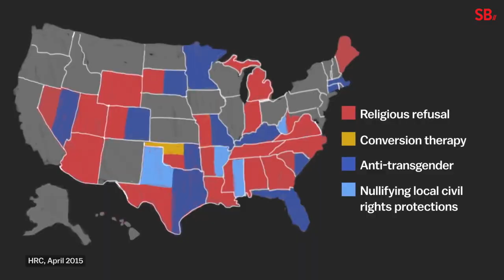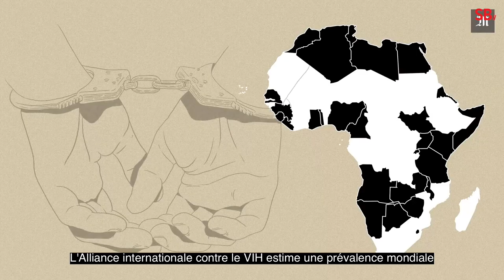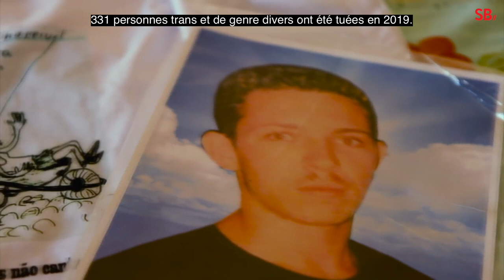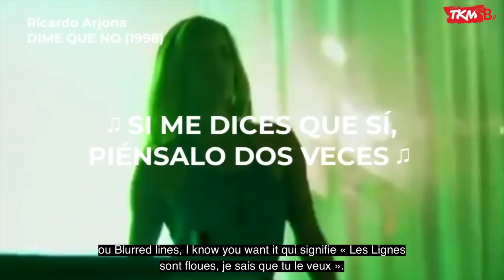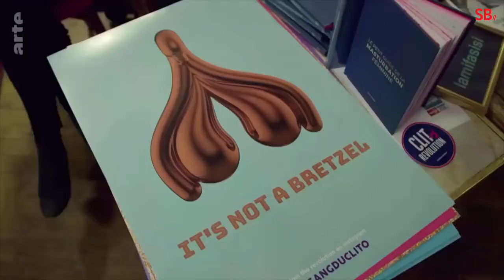Diversité et inclusion 1.0.1 - Jour 4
Bienvenue au jour 4 de notre cours Diversité et Inclusion 1.0.1.!

Aujourd'hui, nous parlerons du rôle des stéréotypes dans notre vie romantique et sexuelle. Ce sujet semble très personnel et pas vraiment pertinent dans un contexte professionnel mais le système ne s’arrête pas à la porte de nos chambres.

Notre attirance pour d’ autres individus n'est pas seulement déterminée par notre biologie mais aussi par ce qui est considéré comme attractif dans notre culture.

Premièrement, l'hétérosexualité est considérée comme la norme. C'est ce qu'on appelle l'hétéronormativité, la croyance que l'hétérosexualité est le mode «normal» d'orientation sexuelle.

Cela fait seulement 30 ans que l'homosexualité n’est plus considérée comme une maladie et pourant, dans de nombreux pays ou familles, les personnes homosexuelles sont encore envoyées en thérapie de conversion.
Il est toujours illégal d'être LGBT + dans 70 pays, et vous pourriez être condamné à mort dans 12 d'entre eux.

Seulement 65% des personnes vivant dans les pays des Nations Unies à travers le monde peuvent désormais vivre légalement des relations homosexuelles consensuelles.

Et il n'y a que 29 pays qui permettent aux couples de même sexe de se marier. Le plus récent étant le Costa Rica, qui est devenu le premier pays d'Amérique centrale à autoriser le mariage homosexuel le 26 mai 2020.

On voit donc qu'en termes d'orientation sexuelle et de tolérance, il y a encore un long chemin à parcourir.

LGBTQ est un acronyme qui signifie Lesbien, Gay, Bisexual, Trans, Queer.
L'idée est de montrer que notre orientation sexuelle et notre genre peuvent être extrêmement diversifiés.

Une personne cisgenre s’identifie au genre de son sexe. J’ai un pénis je m’identifie comme un homme, j’ai un vagin, je m’identifie comme une femme, dans ces cas, je suis cis-genre.
Une personne transgenre ne s’identifie pas au genre de son sexe et peut vouloir entamer une transition soit hormonale soit chirurgicale.

Au cours de leur vie, 53 % des LGBT ont déjà été confrontés à au moins une forme d’acte homophobe. Un quart ont déjà été agressés sexuellement et plus d’un sur six ont fait l’objet d’actes de violences physiques.

331 personnes trans et de genre divers ont été tuées en 2019. La majorité des meurtres ont eu lieu au Brésil, au Mexique et aux États-Unis.

Les jeunes LGBTQ sont quatre fois plus susceptibles de tenter de se suicider que leurs pairs.

Le système n'est pas seulement prescriptif en termes de sexe et de vie amoureuse pour la communauté LGBTQ.
Les personnes hétérosexuelles sont également censées suivre les normes tacites. Dans de nombreux pays, les femmes doivent être vierges avant le mariage. Ou fidèle pendant.

Les hommes machos dominants ont été dépeints dans les films et les livres comme le modèle que les petites filles doivent attendre patiemment.

Nous avons également été conditionnées par l'image de l'amour romantique. Les relations toxiques et abusives sont toujours décrites comme de la passion dans de nombreux films ou séries.
Nous avons grandi dans une culture qui enseigne aux hommes à être indépendants, forts, sans émotion et à faire passer leurs besoins en premier.

Et les petites filles apprennent que l'amour est la solution à tous leurs problèmes. Les femmes sont plus socialisées à être utiles, à mettre leurs besoins au second plan et à faire tout le travail émotionnel dans la relation ou la famille.

Donc, oui, le monde romantique n'est certainement pas équilibré.
Et c'est une cause de douleur immense car pour beaucoup de femmes, il faut choisir entre notre liberté, notre indépendance et être aimée. Quand l'amour est en fait une émotion commune et un besoin universel.

Shulamit Firestone dans son livre «La dialectique du sexe» est encore plus radicale. Elle dit que l’amour est en fait le pivot de l’oppression des femmes. C’est ce qui a maintenu les femmes subordonnées pendant tout ce temps.

Parce que cette volonté de faire fonctionner la relation dans un monde déséquilibré absorbe notre énergie et notre pouvoir. Imaginez si au lieu de réfléchir à la façon de faire fonctionner la relation ou de garder le gars qui ne veut vraiment pas être gardé, vous consacriez votre feu à créer, vous amuser, vous reposer ou changer le monde? Ce serait un endroit tellement différent.

Et le déséquilibre est encore plus présent dans la vie sexuelle, le sexe est en fait tabou dans de nombreux endroits à travers le monde. C'est tellement tabou que nous n'en savons rien. En France, une étude récente a montré qu'une adolescente sur quatre ne savait pas qu'elle avait un clitoris. Imaginez.

Voici donc quelques questions pour vous aujourd’hui:

Avez-vous vécu ce déséquilibre dans votre vie amoureuse?

Avez-vous déjà été dans une relation toxique et contrôlante?

Comment vous sentiez-vous? Avez-vous reçu un soutien de la part de votre entourage?

Vous est-il possible d'explorer votre orientation sexuelle en toute sécurité?